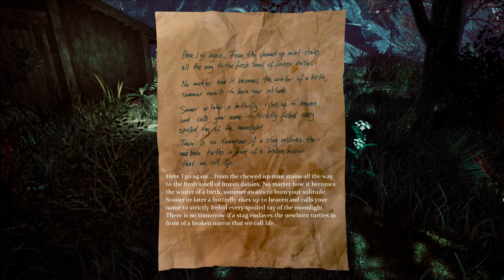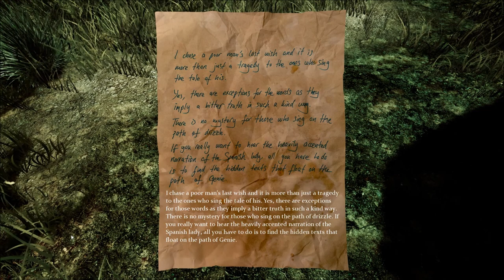Let's Play Drizzlepath: Glass (Blind), Part 1 of 3: Sans Path, Sans Drizzle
Your husband is dead and you want to visit his grave. There is an abandoned house in a village, and in that house you will find a red rose. You don't want to go to your husband's grave empty handed.

Drizzlepath: Glass is a property of Tonguc Bodur. Thank you and have a pleasant stay at... wherever this is. :)